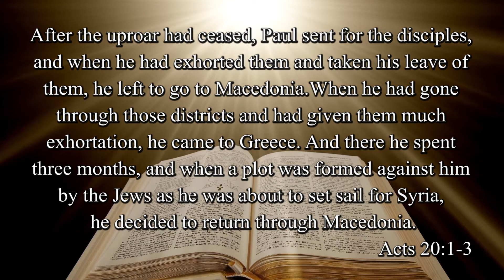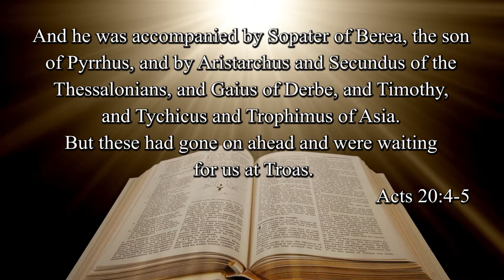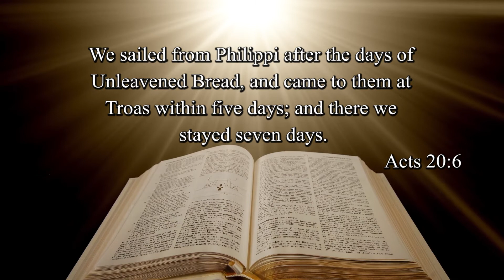Adversities & Relationships - Pastor's Perspective w/ Pastor Ken Gray - Calvary Life Family Worship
Enjoy "A Pastor's Perspective with Pastor Ken Gray", every week on Tuesdays and Thursdays.